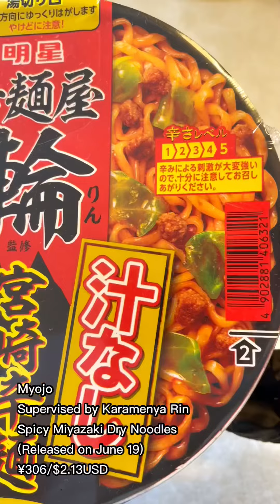Introducing New Miyazaki Spicy Dry Ramen by Myojo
Hello! Welcome to the world of cup noodles!
I love cup noodles, and this is the channel for cup noodles that I recommend!
We will be the first to try and review new products that are released in Japan!

In Japan, there are so many new cup noodles released every week.